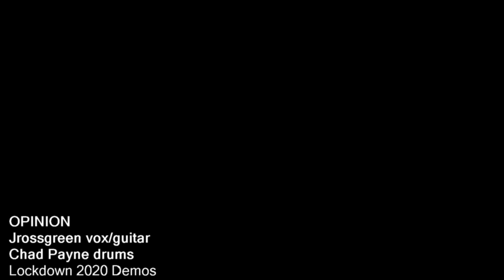OPINION - Jrossgreen - Chad Payne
Opinion - Live from The HaHa Hut!
Jross Green vox/guitars
Chad Payne drums
Lockdown 2020 demos
Amp: Fender Custom Deluxe Reverb 68 CDR